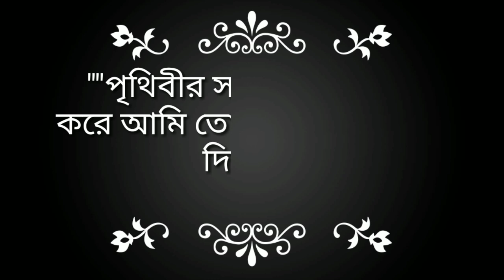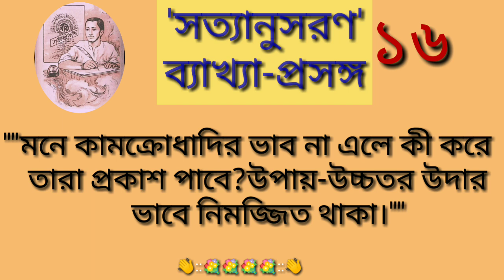সত্যানুসরণ ব্যাখ্যা প্রসঙ্গ-১৬/SATYANUSARAN-16/SRISRITHAKUR ANUKULCHANDRA/শ্রীশ্রীঠাকুর অনুকূলচন্দ্র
সত্যানুসরণ ব্যাখ্যা-প্রসঙ্গ-১৬/SATYANUSARAN-16/SRISRITHAKUR ANUKULCHANDRA/শ্রীশ্রীঠাকুরঅনুকূলচন্দ্র